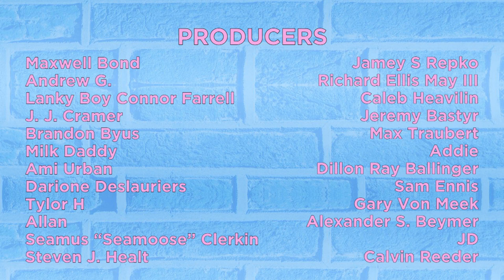Don't Pee January - The Gus & Eddy Podcast